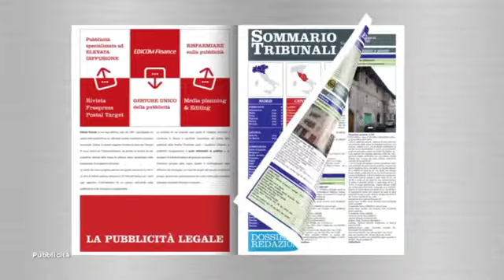Rivista Aste Giudiziarie v.1.0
La rivista aste giudiziarie pubblica gli avvisi delle aste giudiziarie, aste immobiliari e aste fallimentari in Italia. Ricerca facile case, appartamenti e terreni all'asta.
La rivista è distribuita nelle migliori edicole o su abbonamento. Visita il sito per scoprire le occasioni in vendita nella tua città.